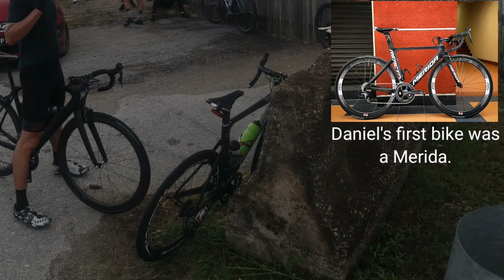Cycling VLOGs Malaysia #6 - 98km Putrajaya KLIA Aeroplane ride.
Dissapointed KLIA ride with no plane In sight... Oh well guess cov19 got the better of us.